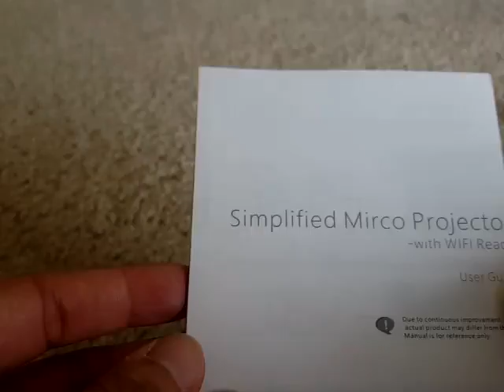Product unboxing video